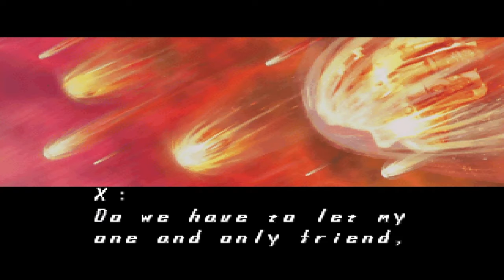Zero's True Self [#6] MEGA MAN X5